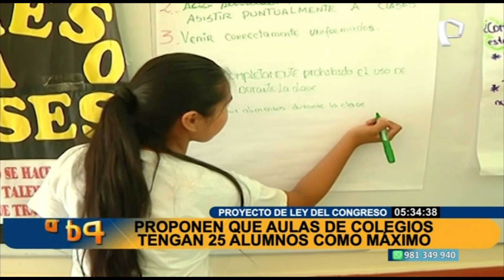Congreso: Proponen que aulas de colegios tengan 25 alumnos como máximo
Un proyecto de ley en el Congreso propone regular la cantidad máxima permitida de alumnos en un salón de clases, siendo 25 la cantidad de estudiantes permitido como máximo en las aulas de los colegios pertenecientes a los niveles de primaria y secundaria.

De acuerdo con la propuesta legislativa, la cual plantea un cambio al artículo 13° de la Ley 28044, Ley General de Educación, reducir el número de alumnos a 25 permitirá "garantizar la calidad de enseñanza" a los educandos.

“Infraestructura, equipamiento, servicios y materiales educativos adecuados a las exigencias técnico-pedagógicas de cada lugar asignando como máximo a 25 alumnos por aula en la educación básica en zona urbana V en zona rural 20 alumnos, a fin de garantizar su calidad educativa, y a las que exige el mundo contemporáneo, y accesibles para las personas con discapacidad”, indica el proyecto de ley.

Los argumentos

En cuanto a sus fundamentos, la iniciativa señala que con un menor número de estudiantes en las aulas, los docentes podrán brindar una atención más personalizada a cada uno de los alumnos.

“Por otro lado, con un número mayor de estudiantes, puede ser más difícil mantener el control de la clase, garantizar la participación activa de todos los estudiantes y ofrecer retroalimentación individualizada”, sostiene.